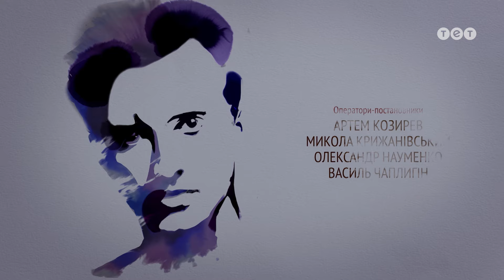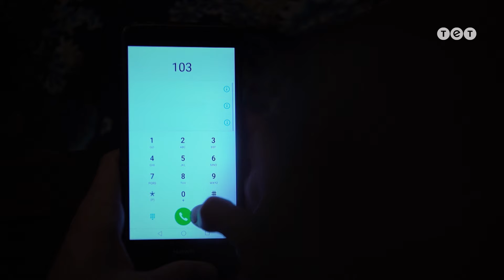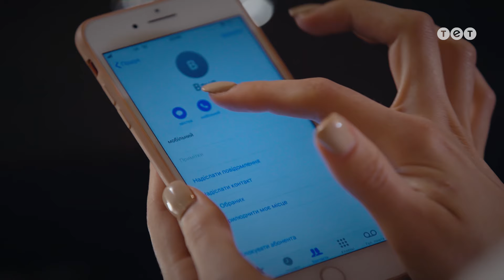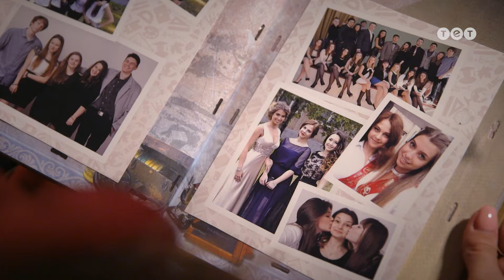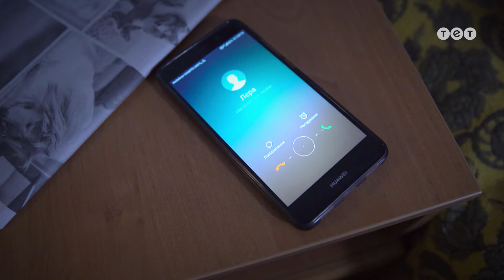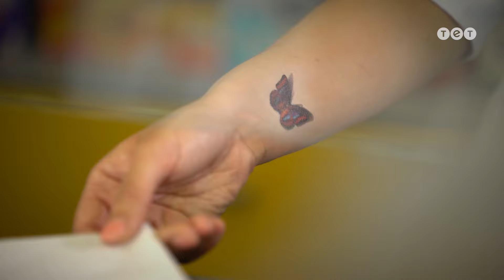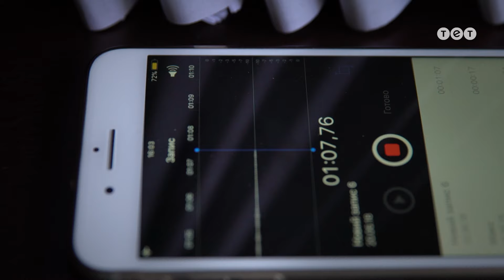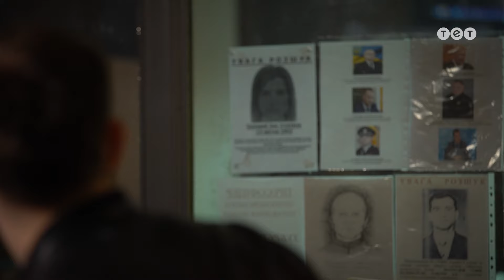Хамелеон. 4 серия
Зоя оказалась во дворе полицейского, но он ее отпустил. Макс приехал к своей матери, но несмотря на обещания, она снова напилась. Когда Зоя вернулась в хостел, она воспользовалась отсутствием Макса и Леры, и попыталась узнать, кем на самом деле является Саша. Однако, Лера застала ее в комнате Саши и начала шантажировать тем, что сдаст ее в полицию, если она в ближайшее время не покинет хостел. Утром Ваня сообщает Зое, что ее отчислили из университета, однако обещает помочь ей восстановиться. Сашу выписывают из больницы, а Лера пытается самостоятельно решить проблемы с начальством.